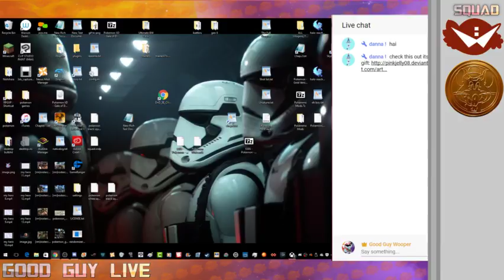Welcome to MINNECCCRAAFFt-Wooper Squad-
Hey Guys Welcome to memes yallll
Pokeverse list
Armadillo lizard ground fire
Bush Viper Fire Posion
Terror Bird Ground Fighting
Komodo Dragon Fire Dragon/ Posion Grass
Helicoprion Water Fighting
Dik Dik Grass Ground and Grass Fairy
Hammer Head Salamander Ground Water
Hemicyclaspis Ghosty water
drepanaspis water fairy
SAber Tooth Tiger ice dark/ghost
Ceratops Fighting Ground
jaekelopterus rock water sap sipper
liopleurodon water Dark
cuddle fish 2 types water fairy water dark
Dunkleosteus Steel ice
Sinosaurus Fire Water
Velociraptor Psychic
inostrancevia Dragon Ground
Postosuchus Rock
Hallucigenia Bug Ghost
tasmanian tiger Dark
WAter Bear steel fairy
eohippus Normal
Giant Sloth Ground Rock?
Marsupial lion DArk
Giant Arthropleura Steel Bug
OvaRaptor Flying Eletric

pokemmo stuff
Link to Download With Instructions: